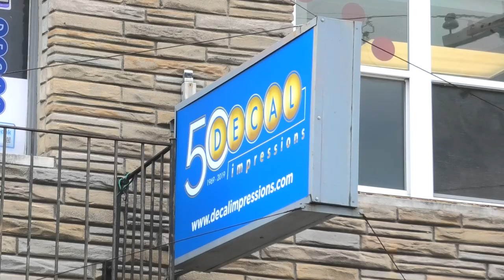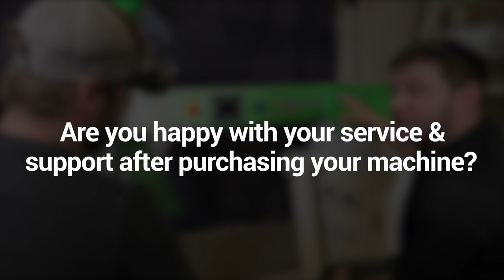Easy and Profitable Banner Heat Welding Machine - Case Study I Miller Weldmaster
Learn how a graphic company saved money by switching from outsourcing sewing jobs to purchasing a Miller Weldmaster T300 Edge machine and welding in-house.

00:12 Why did you purchase a welding machine?
01:13 Are you happy with your service & support after purchasing your machine?
01:51 Are you happy with your purchase?

Why did you purchase a welding machine?
We had to use a third-party sewing company at the time, we were an early adopter of digital printing technologies for kind of the retail user. And it really created an opportunity for us to print a large amount of banner and we wanted to produce really high-quality banner and durable banner. While the sewing is extremely wonderful and we were in a good relationship, it was expensive to the point where we found ourselves kind of pinched between price and quality. When we saw the Miller Weldmaster T300 Extreme, we said, WOAH, that's the answer for us.

The ease of use the robustness of the equipment, it just seemed like a no brainer for us. After a very limited amount of debate, we decided to pull the trigger. Without a doubt, it's been one of the best investments, if not THE best investment I've ever made in the company. Not just from ability to make a good profit, but to make a good product dependability in every way it checks every box. We’ve been able to have multiple operators with modest amounts of training, people pick it up very well, it's intuitive, and it's just been a great piece of hardware for us.

Are you happy with your service & support after purchasing your machine?
We've had to call tech support twice and, as service organization that answers the phone that offers assistance, it's truly unprecedented in our industry. If you're a digital printer, you are accustomed to dealing with a substandard service request and typically it's a huge expense. Miller Weldmaster is beyond fair and reasonable. It was a simple call and guy couldn't have been any nicer. He said “look, just take a couple pictures, send them over to me, tape a video or two and call me. We'll look at it.” Realistically, for us, that little less than the time was maybe we have Miller Weldmaster come in once every couple of years and take a look, but it doesn’t need fixed because it isn’t broke.

Are you happy with your purchase?
It does a spectacular job. It's just it's bulletproof. Essentially, the first thing you do every day tells you if it's going to work. We had more problems with the banner material being of questionable quality going through than the equipment that welds it. I just think it's a spectacular system and I only wish I had a bigger building so we could put a bigger welder in.